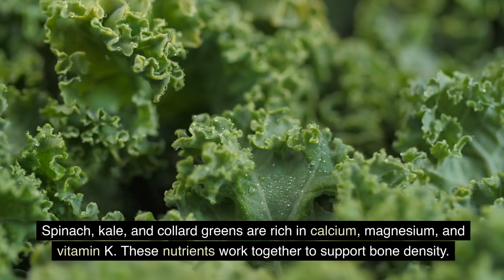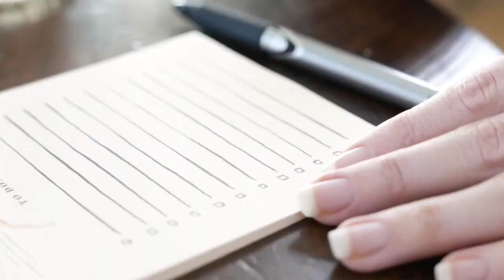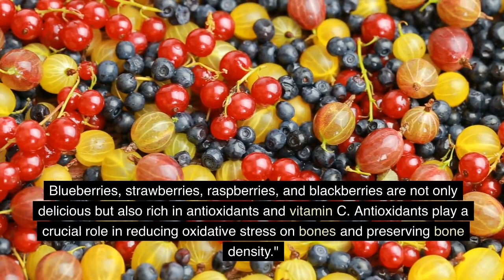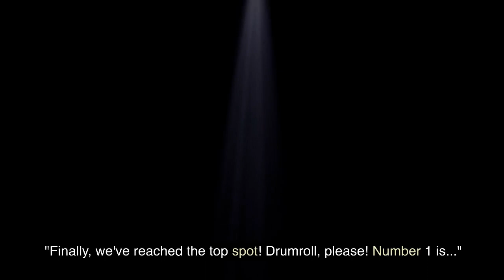Top 10 Foods for Stronger Bones | Boost Your Bone Health Naturally!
Are you looking to improve your bone health and strengthen your framework naturally? Look no further! In this video, we dive deep into the world of nutrition and share the top 10 foods that are fantastic for building stronger bones. From calcium-rich dairy products to leafy green vegetables packed with essential nutrients, we've curated a list that will help you give your bones the support they need. Discover the power of nuts and seeds, the benefits of fatty fish, and the convenience of fortified foods. We also explore the plant-based options, including tofu and fortified plant-based milk, to cater to all dietary preferences. Colorful fruits and vegetables, legumes, berries, and fortified plant-based milk take their well-deserved spots on our list. Watch the video to learn how these foods can support your bone health and keep your framework strong. Together, let's prioritize our bone health and nourish our bodies the right way! Stay healthy and keep those bones strong!"